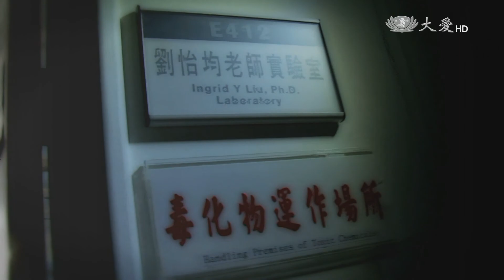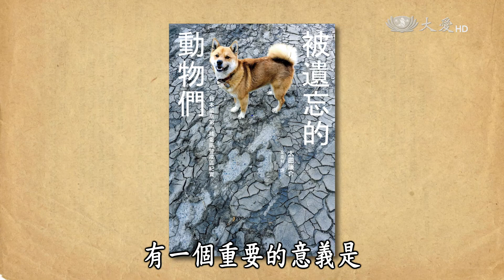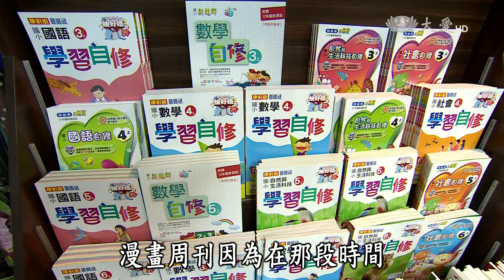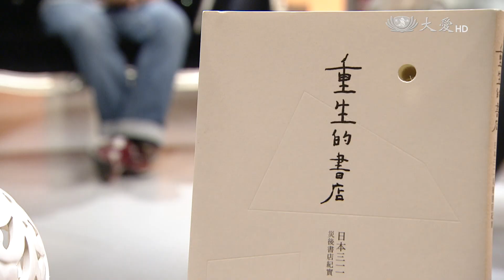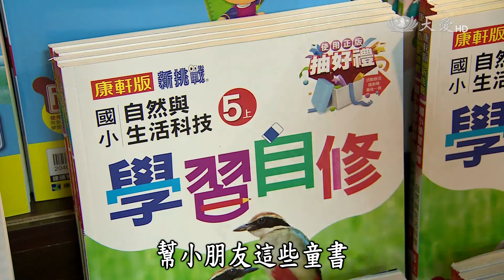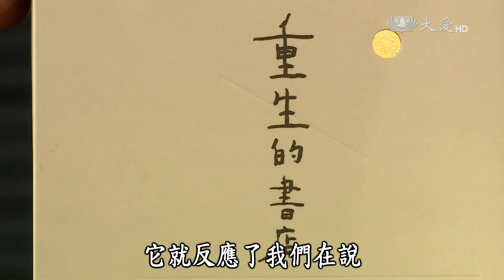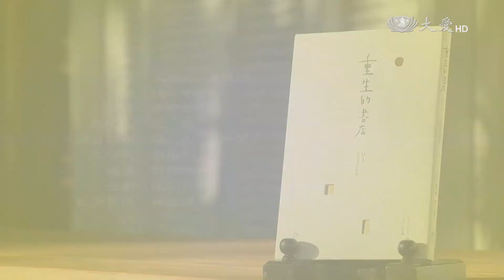【愛悅讀】20150310 - 重生的書店 - 日本311災後書店紀實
日本三一一地震後，一般以為災民最需要的是食物和水；然而，日本作家稻泉連實際到災區走訪，發現災民更渴望心靈糧食。他實錄了從廢墟中站起來的書店故事，寫成《重生的書店》。總編輯周易正指出，在數位時代強調紙本書的重要性似乎有些不合時宜；然而，本書卻證明了，在沒有水電的災區，紙本書及實體書店的不可取代性。主持人劉怡均也提到，書中描述災民對閱讀的渴望，彷如一個自由的空間，引領人們脫離殘酷的現實。